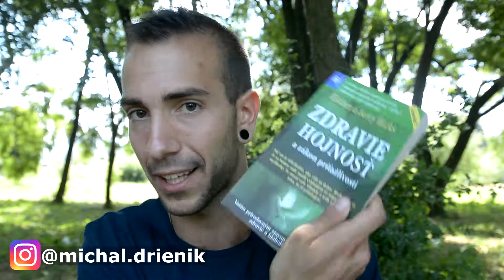TOP 5 kníh, ktoré ti môžu zmeniť život!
Odkaz na knihy - martinus

► Chceli by ste jednorázovo podporiť tvorbu videí finančným darom?

Na tomto účte nájdete inšpiráciu, motiváciu, osobnostný rozvoj a mnoho iného. Snažím sa zdieľať všetko, čo ma zaujalo alebo mi pomohlo. Veľmi rád si vypočujem názory iných ľudí.